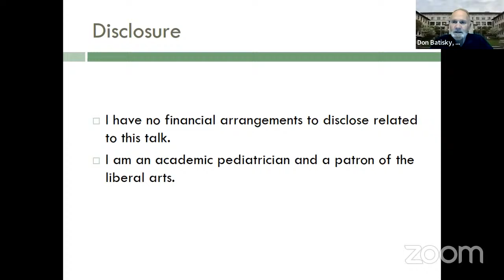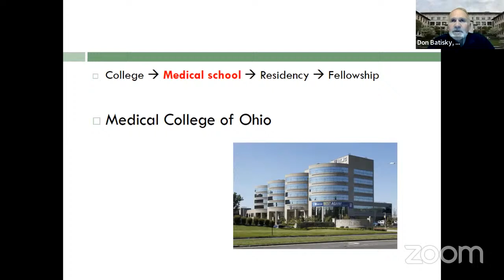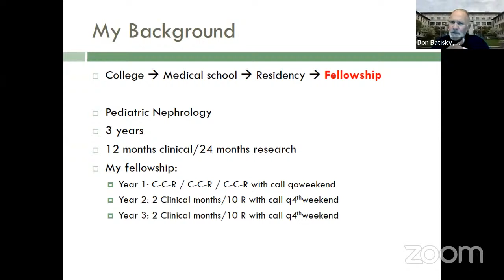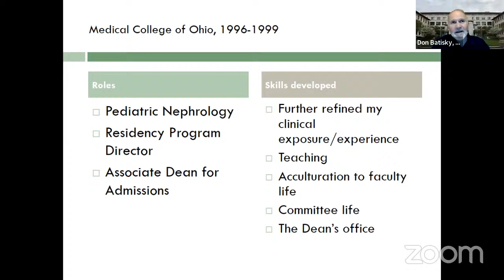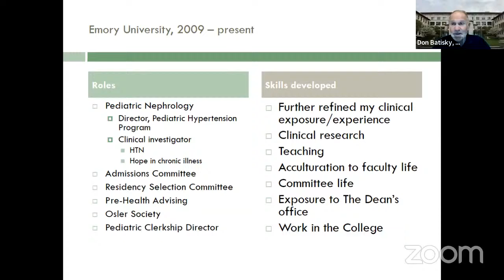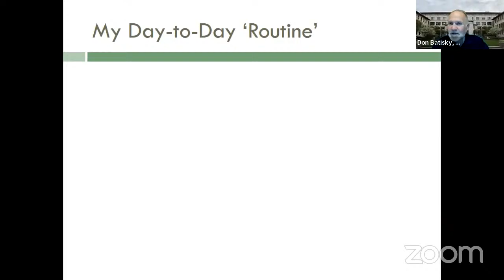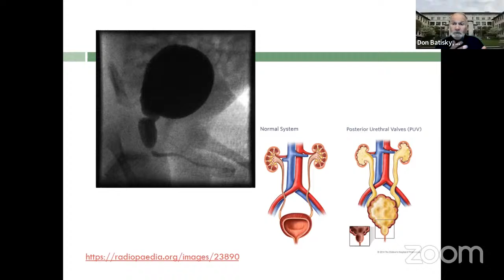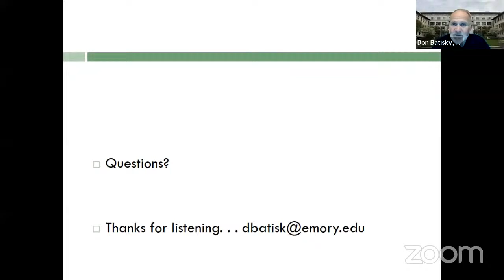Pediatric Nephrology with Dr. Batisky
Welcome to Hearts for Health's shadowing session over pediatric nephrology! We had the pleasure of being joined by Dr. Batisky.

This session's quiz is due at 11:59pm CST on Wednesday, April 20th.